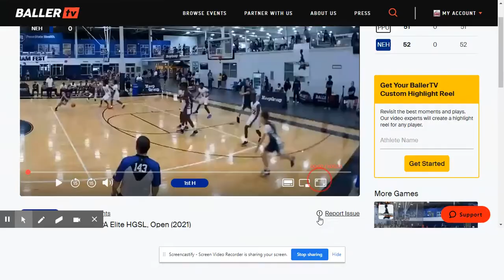NEPA Elite 17U vs Philly Pride - 10/11/2020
2022 - 6'9" Forward - Christian Fermin
NEPA Elite 17U - Scranton, PA
Pocono Mountain West High School, PA